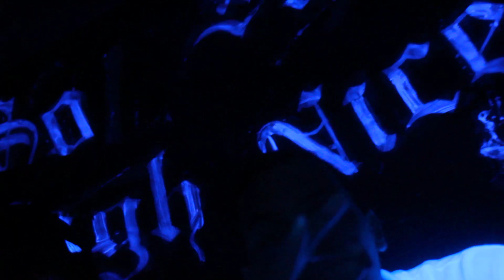Ghetto & Kay R feat. Termanology "So High So Nice" (prod. by Lexxdawizz, directed by Jon Wolf)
Video for "So High So Nice'' off Ghetto (ST. Da Squad) & Kay-R's mixtape 'Double Murda.' Shot on location in Lawrence, Mass. by Jon Wolf.